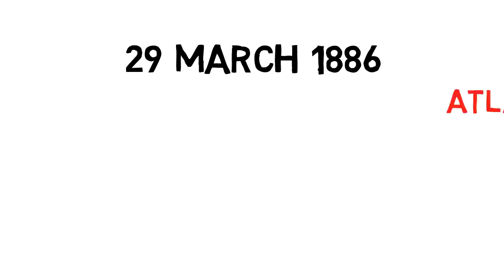ठंडा मतलब Coca-Cola 🍷 Success Story Of Soft Drink | John Pemberton Biography | Coke | Medicine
This video is about  "ठंडा मतलब  Coca-Cola | Success Story Of Soft Drink | John Pemberton Biography | Coke | Medicine"

Coca-Cola, or Coke, is a carbonated soft drink manufactured by The Coca-Cola Company. Originally intended as a patent medicine, it was invented in the late 19th century by John Stith Pemberton and was bought out by businessman Asa Griggs Candler, whose marketing tactics led Coca-Cola to its dominance of the world soft-drink market throughout the 20th century.